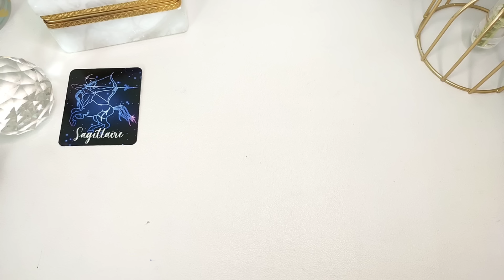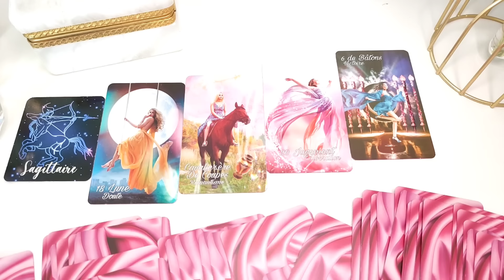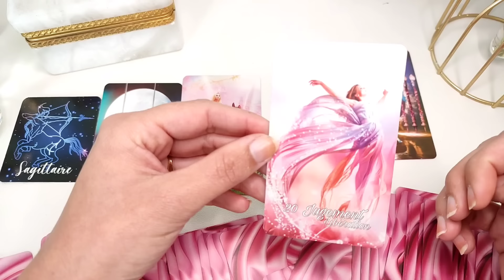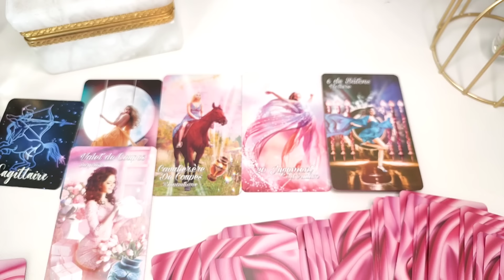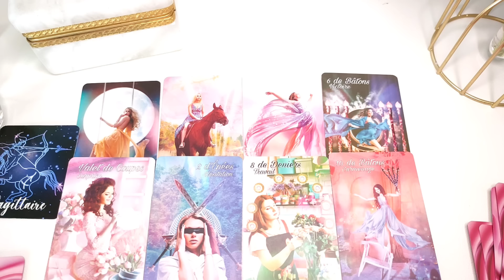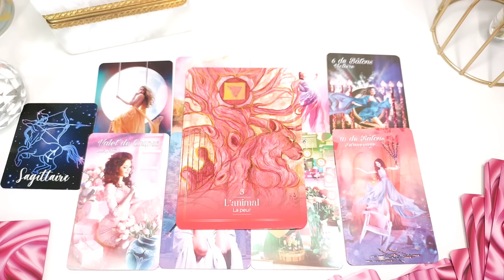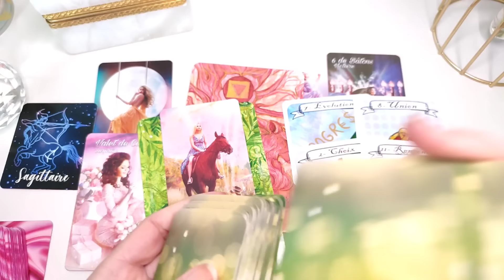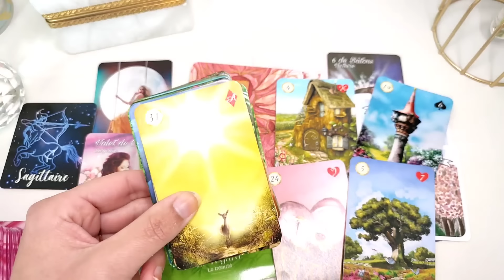SAGITTAIRE Mai 2024 " C'est une belle évolution ! "Complément de tirage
Bienvenu dans cette nouvelle vidéo pour tirage sagittaire guidance de mai2024 horoscope avec Élégant tarot, le petit lenormand , l'oracle de votre voix intérieur et élite oracle @guidancescoeuracoeur . Ils sont précieux et vous vous en remercie .

Si cette lecture vous a plus, n' hésitez pas à liker pour me soutenir et vous abonner pour être tenu informé lors d'une nouvelle sortie de vidéo sur ma chaîne irène rust Tarot en appuyant sur la cloche ! ; ) 🔔